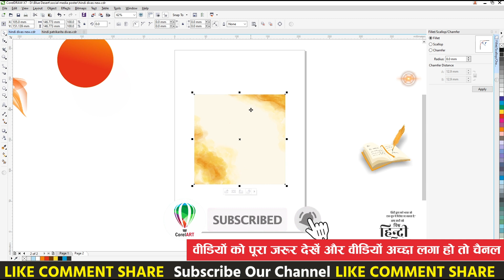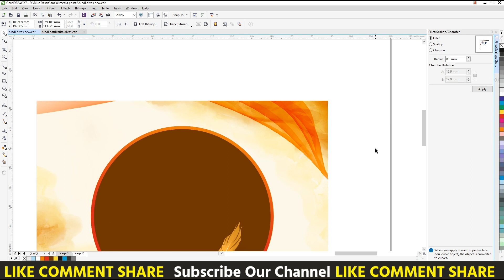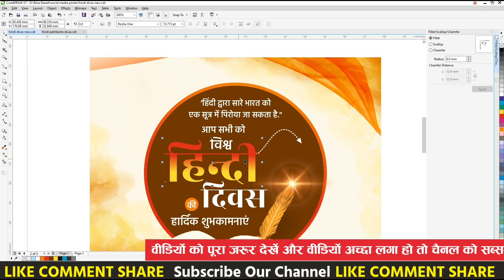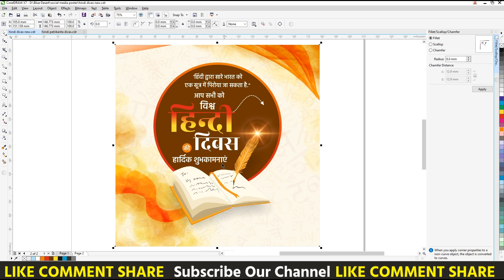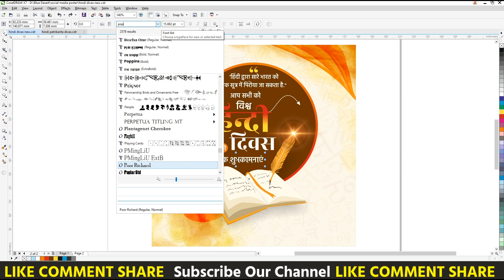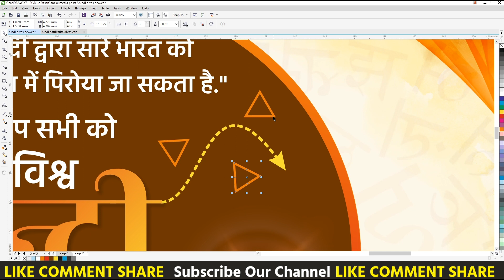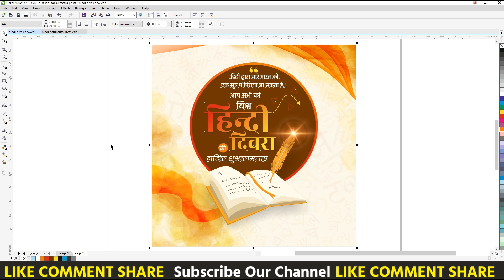Hindi Divas Poster | Hindi Divas Social Media Poster | Corelart | Political Poster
Corel Draw X7 Mobile Poster